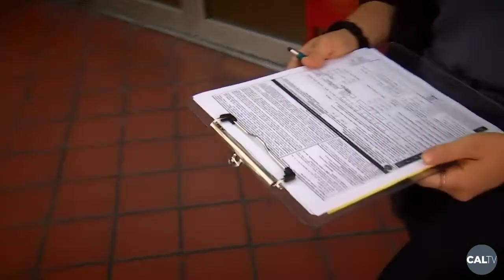One-on-One with Robert Reich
Election day is 4 days away, but voters aren’t wasting any time getting to the polls.

According to the United States Elections Project, more than 6.6 million Americans have already cast their ballots. That’s ten times the number of voters that voted at this time during the 2016 Election.

Within the next several days, eligible voters will continue to show up to the polls to cast their ballots. But one group, in particular, is showing up in record numbers: younger voters.

“My observation is that younger voters are more actively involved than ever before,” explains UC Berkeley professor and former Secretary of Labor, Robert Reich.

The reason? A consequential election following a global pandemic and summer of civil unrest combined with the benefits of mail-in voting.

Reich laments that because younger, college voters are busy with school, face logistical challenges with voter registration, and don’t often want to wait in long lines which have contributed to lower turnout rates in previous elections.

However, with the addition of 2 drop boxes for mail-in ballots on campus and classes canceled on Election day, the barriers that were once there, are reduced.

But voting is just one step. Now it’s up to younger voters to hold politicians accountable.

Reich agrees, saying it’s important we remember that voting is just the start because, “even if you do get the people you want in office, you need to continue to organize and mobilize to make sure they do good things.”